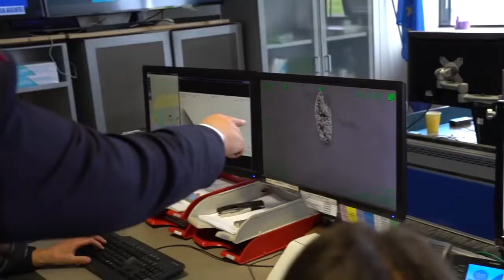170° Anniversario Fondazione Polizia di Stato